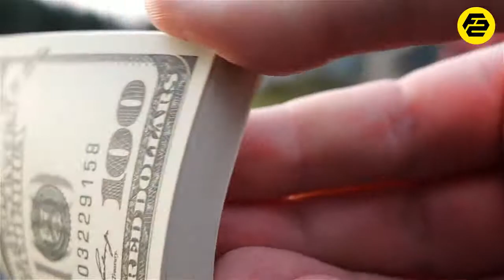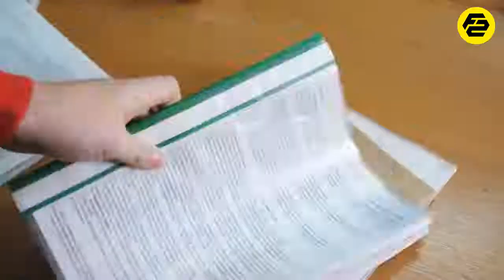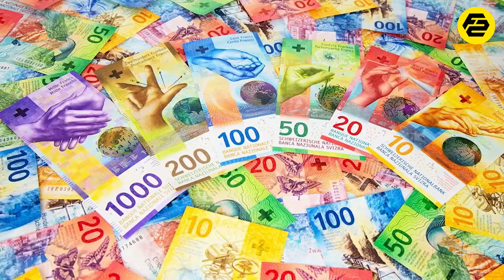Why black money is deposited in swiss bank ? Fact star official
why black money is kept in Switzerland?

swiss Bank is referred to the banks in Switzerland country. incase you have alot of money and you don't  wanna disclose it to anyone,  then Swiss banks rules are great for you. Because privacy is a big deal if you have money you don't want other people to know about, and useless you're a criminal it's highly unlikely anyone can ever find out your account. that's why most os the people keep their money in Swissmybanks and also black money.

so, in this video we are going to tell you about the reason behind why black money is kept in Switzerland.